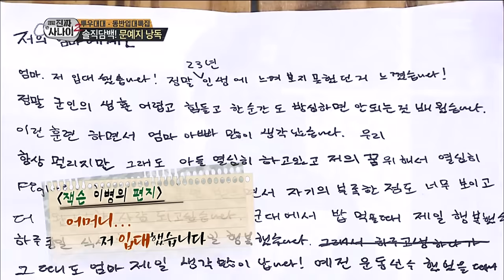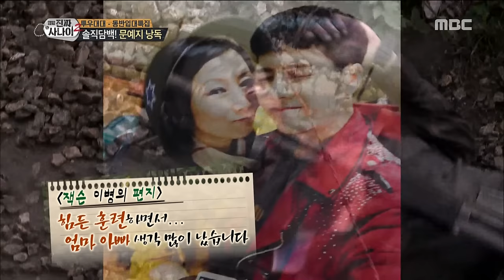[Real men] 진짜 사나이 - Sang-min, Picture description of Mission 20160619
Sang-min, Picture description of Mission
▶ More "Real men” clips are AVAILABLE↓↓↓↓↓↓↓↓↓↓↓↓

【Real Men】.

Cast: ,Gong Hyeon ju,Lee Chae yeong,Kim Yeong hee,Kim Seong eun,Nana,Da hyeon,Cao Lu,Jeon Hyo seong,